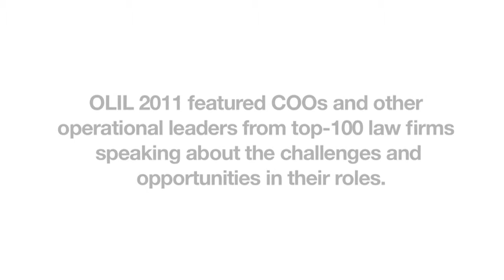Tony Williams: The challenges and opportunities in the UK legal market in 2012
Tony Williams of Jomati speaking about the challenges and opportunities facing the UK's top law firms at LSN's Operational Leaders in Legal conference in November 2011 in London.